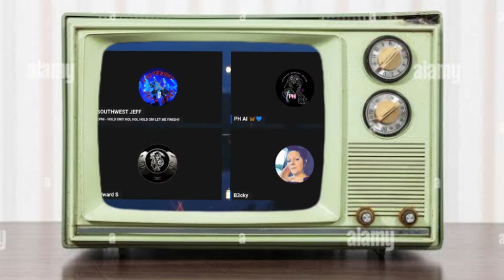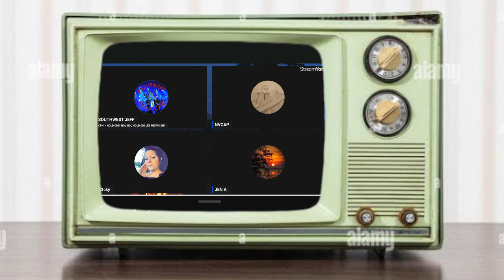Jeff you've gone too far again, i'm so shocked i don't know what to title this. get off the internet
southwest jeff cpni